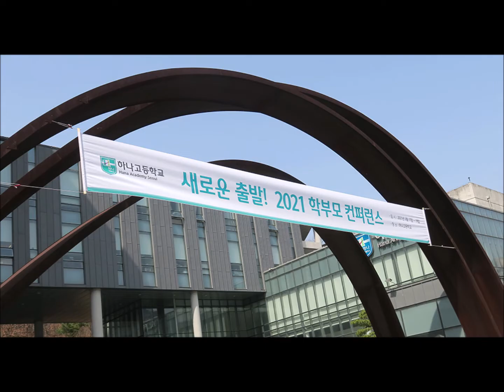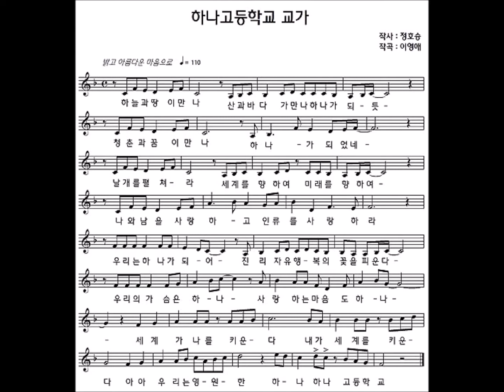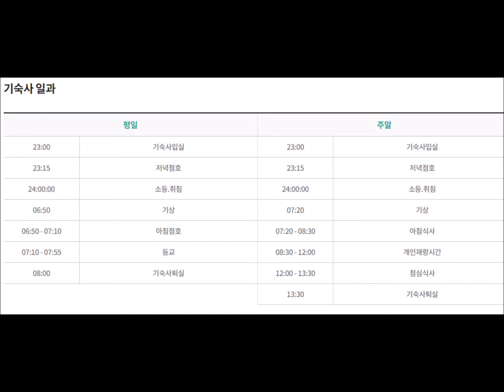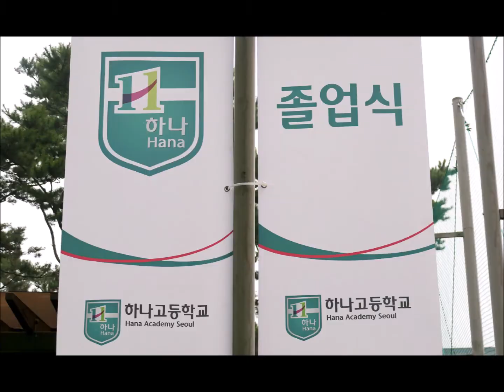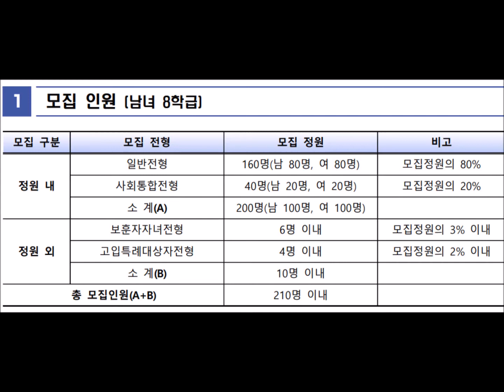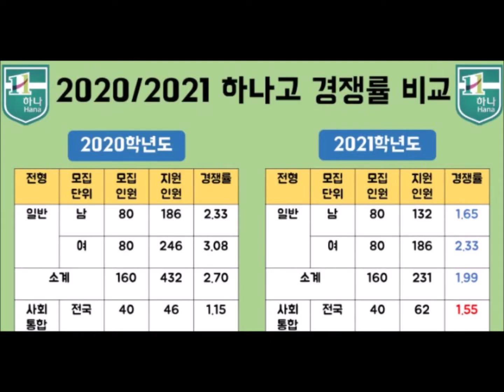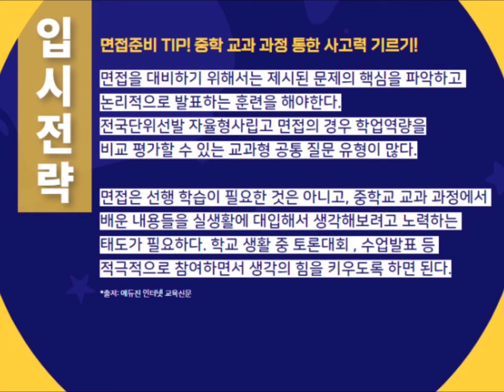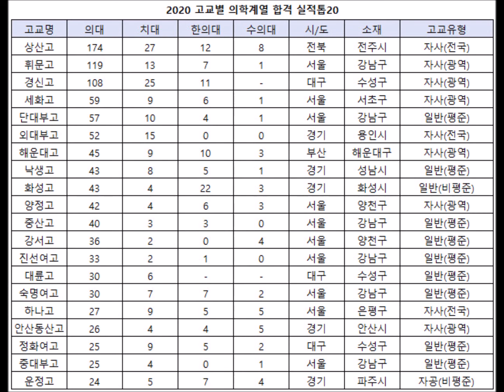[서울 (전국) 자사고] 하나고가 배출한 자랑스러운 인물들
하나고가 배출한 자랑스러운 인물들을 소개합니다^^

(학교사진 출처: 두산백과, 구글지도, 하나고 홈페이지)
(교복 및 학생활동 사진 출처: 하나고 홈페이지)
(입학전형 출처: 네이버 블로그 "완벽한 수학", "관악GMS뉴스터디학원", 하나고 홈페이지)
(정승기 학생 기사 출처: 송파강동 내일신문)
(표지사진 출처: 뉴스토마토)
(입시실적 출처: 베리타스)
(학교/인물 정보 출처: 나무위키)